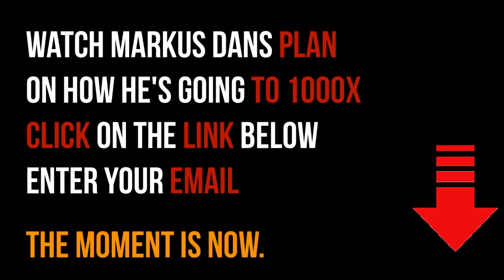Ray Dalio: Prepare Yourself For What's Coming!| Fiat Currencies, Inflation Paradigm Shift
Raymond Thomas Dalio is an American billionaire hedge fund manager and philanthropist who has served as co-chief investment officer of the world's largest hedge fund, Bridgewater Associates since 1985. He founded Bridgewater in 1975 in New York.

Video content: Ray Dalio, Restart, reset, the big reset, banks USA, savings banks USA, economy USA, finance USA, money USA, capital USA, stocks USA, stock exchange USA, real estate USA, politics USA, media USA, gold, gold coins, silver, precious metals, bitcoin , Cryptocurrency, currency crisis, currency reform, financial community, financial policy, financial market, banks, financial crash, euro crash, bank crash, investment, euro crisis, economic crisis, bankruptcy, bankruptcy, inflation, credit, insolvency, profit, system change, reset, crash, finance, finance, money , Trade, goods market, means of payment, securities, cash, bank balances, claims, debt capital, interest, liabilities, purchasing power, central banks, ECB, precious metals, expropriation, system change, stock market trend, success channel, company, state, Bill Gates, Jeff Bezos, Elon Musk, Warren Buffett, Bernard Arnault, Mark Zuckerberg, Larry Ellison, Larry Page, finance, crash, cash, microstrategy, Michael Saylor, gold, central banks, currency, economy, government, politics, stocks, assets, real estate, money, future, inflation , Recession, Technology, Asset Advisor, Finance, Crash, Cash, Microstrategy,  Bitcoin, BTC, cryptocurrency, gold, central banks, currency, economy, government, politics, money print, assets, stocks, ethereum, fortune, investment, PayPal, stock market, real estate, money, future, inflation, recession, technology